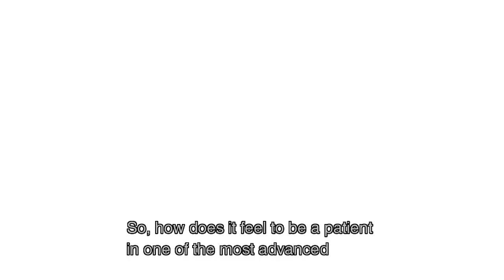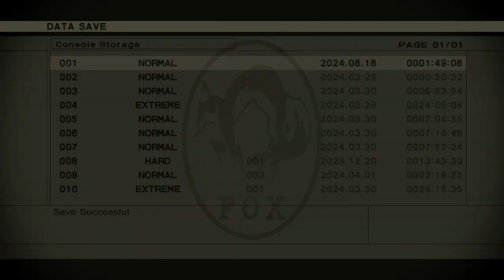THE PAIN WASNT A PAIN IN THE 🍑 (METAL GEAR SOLID 3) ep:2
let me know what y'all wanna see next